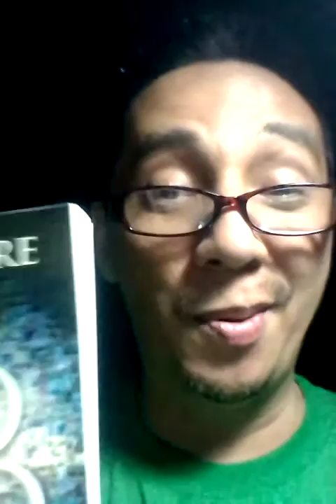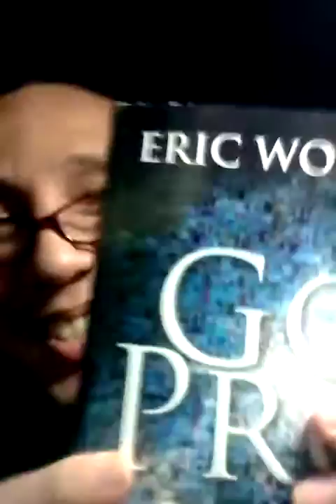PROUD OWNER OF A COPY OF GO PRO! | VALUETAINMENT & VANESSA LAU (JG's Random Thoughts: Ep. 6)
JG's Random Thoughts, Ep. 6.

*Forgot to mention my latest blog post in the video! Read it here. 👇

UPDATE: Bloggers Traffic Community removed me from their database, without any explanation at all. If you still want to join them for your blog, I strongly suggest not to. I was wrong about them being an "appreciative community".